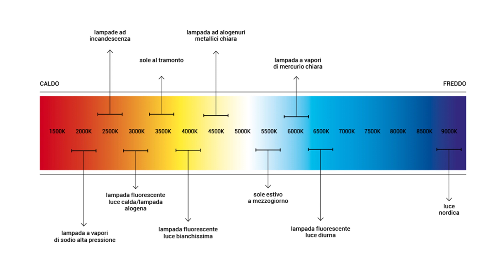Corso di Fotografia Base | Bilanciamento del Bianco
Corso di Fotografia Base | Bilanciamento del Bianco 📸 Cerchi un metodo semplice e pratico per migliorare il tuo modo di fare fotografia? Scopri di più 🔜

📸 Attrezzatura da Studio:
- Luce Continua Godox SL60
- Flash da Studio Godox SK400II
- Diffusore Godox Octabox 90cm
- Fondale Fotografico

📖 Libri sulla Fotografia:
- L'Occhio del Fotografo
- Capturing light. L'essenza della fotografia
- L'illuminazione nella fotografia digitale
- Nuovo trattato di Fotografia Moderna

- Parti da ZERO? Guarda la Playlist Corso Base Gratuito

Cerchi un Percorso di Fotografia Personalizzato? Avvia una chat WA 🧑‍💻 o scrvi al 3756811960